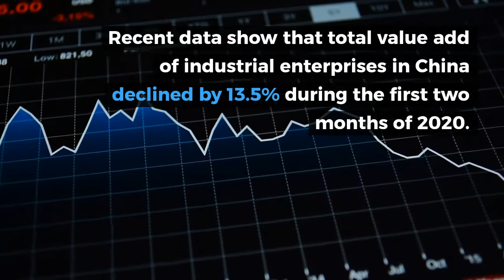COVID-19 Global Economic Impact March 2020 Update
The economic impact of the Covid-19 coronavirus pandemic on the Global economy continues to expand.

Freedonia provides an updated outlook for Global economic activity in 2020, 2021, 2022, 2023, & 2024, with comparisons to the predictions made in February 2020, before Covid 19 cases began spreading outside of China.